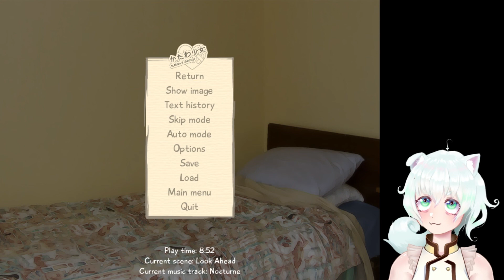Katawa Shoujo - Misha! I'm A Taken Man! [87]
Katawa Shoujo

~~~More Fun Below~~~